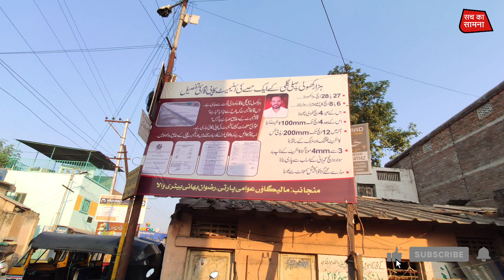Hazar Kholi Gali-NO 1 Rizwan Battery Wala Kam Rukwana Chahate Hai Kya.? रिज़वान भाई को क्या है तकलीफ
All Malegoan Daily News Malegoan, Political Crime News,Awami News, Road Gatar Raste News, Siyasi News,Badunwani News, Bhastchar News, Har Choti Badi Khabar, Malegoan Shahar K Har Mudde Par Nazar,

Sach Ka Samna News Network Malegoan EDITOR/ANCHOR ASIF SHAIKH WhatsApp-no 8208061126